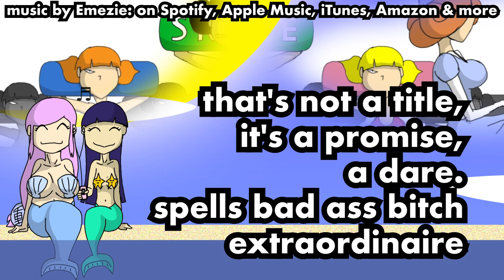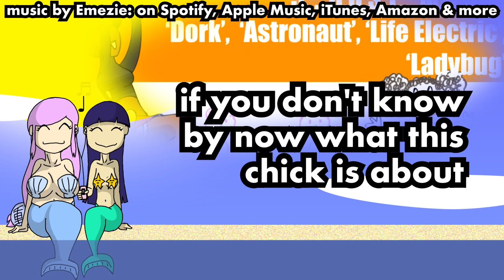"Ladybug" Official Lyric Video 🎵 Let's SING-A-LONG with the CORRECT WORDS!